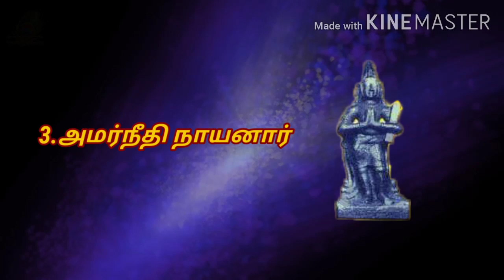Naayanmaargali kadhaigal- amar needhi naayanaar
This vide is the 3rd episode of Nalam tharum naayanmaargalin sarithiram.

This video gives the life history of Amarneedhi Naayanaar.

To view the history of alwars click the playlist given below

Background image Credit's
Google Copyright's
Free Image's